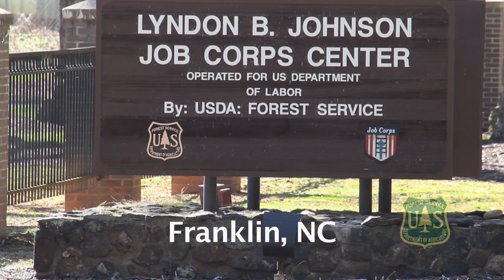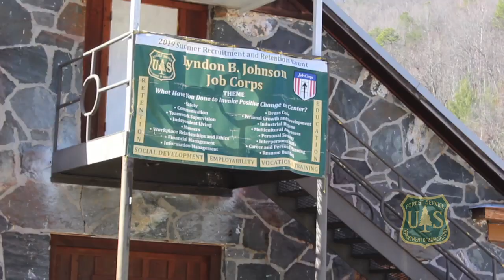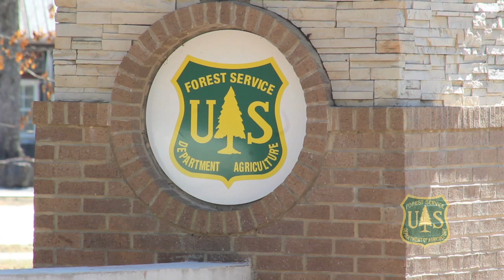US Forest Service Special Uses & Job Corps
This video highlights the US Forest Service's Special Uses & Job Corps programs. Going through Office Administration program of Job Corps, based in Franklin, N.C., is a strong path to a career in the agency's Special Uses division.